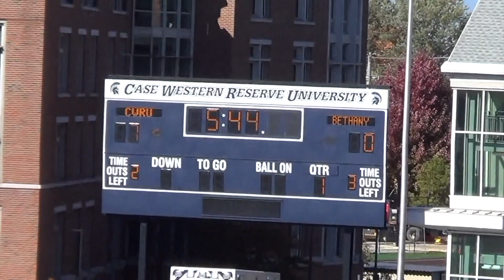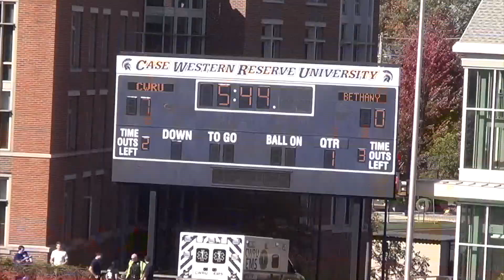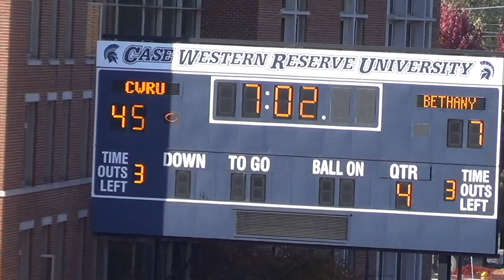CWRU vs Bethany 2022